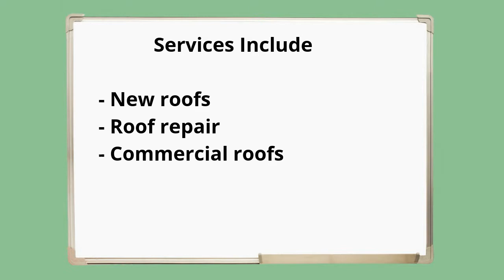Los Angeles/LA/San Fernando Valley Roofer/Roofing Services/Business/Company - LARolodex.com/roofing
- Los Angeles/LA/San Fernando Valley Roofer/Roofing Services/Business/Company

Roofing can mean:
-Roofing material, used in the construction of a roof
-Roof topping, roof hacking for high risk photos
-The profession of a roofer